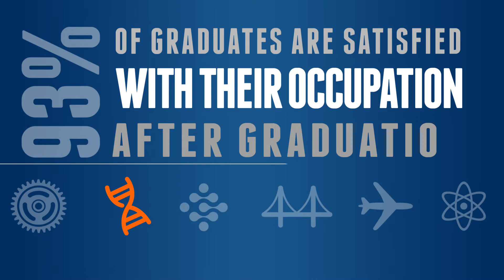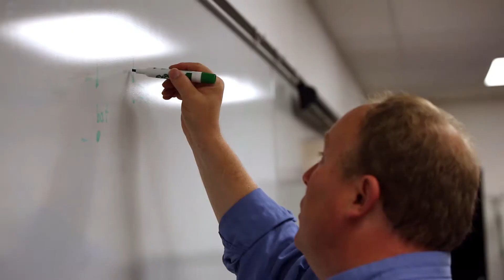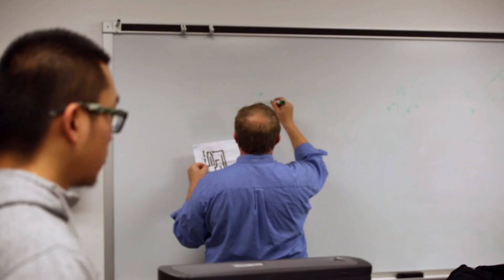Experience Electrical Engineering at Saint Louis University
Learn more about our Electrical Engineering program at Saint Louis University

At Saint Louis University’s Parks College of Engineering, Aviation and Technology, our faculty and staff help make our Electrical  Engineering program one of the most exciting fields to enter. This discipline continues to evolve, making a positive impact on society in the 21st century.

Students enrolled in the Electrical Engineering program at Saint Louis University are prepared to be pioneers in the profession, with experience in research, design, development and operation of electrical and electronic components and systems. They get acquainted with the tools of the discipline through experiments, independent projects and assisting professors with research.

Providing an Electrical Engineering program that incorporate analysis, design, and development of electrical and electronic systems, the department prepares graduates to pursue scientific and technical careers in industry or government or to continue their education through graduate studies not only in related engineering fields, but also in law, business, or management.

If you’re looking to earn a highly recognized Electrical Engineering degree while still having the opportunity for a traditional undergraduate experience, apply to the Electrical Engineering degree at Saint Louis University today